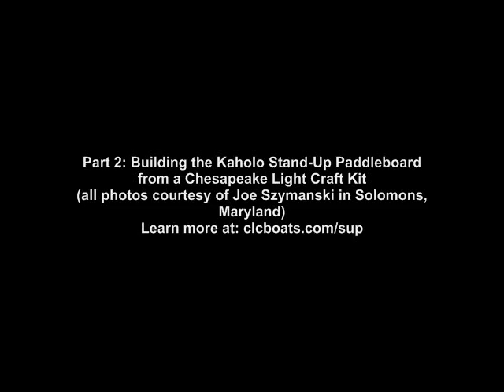Building the Chesapeake Light Craft Kaholo Stand-Up Paddleboard : Part 2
Joe Szymanski of Solomons, Maryland takes on a visual tour of the building of his Kaholo Stand-Up Paddleboard from a Chesapeake Light Craft Kit.